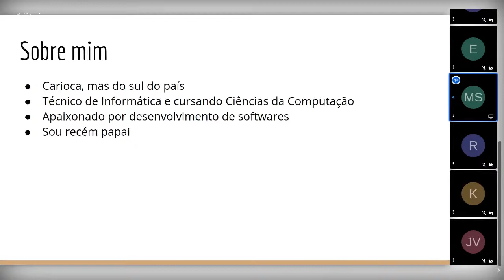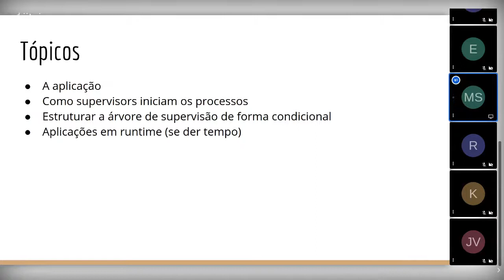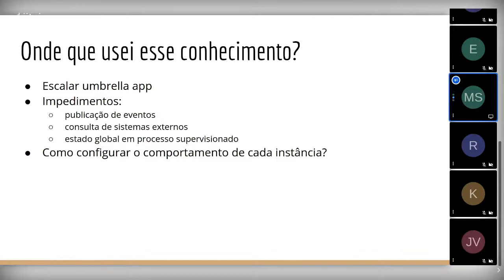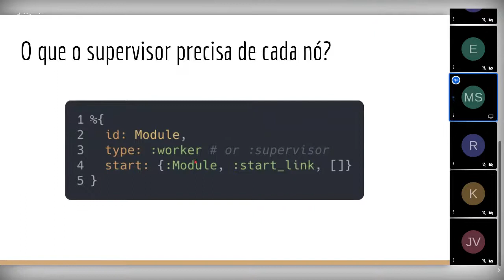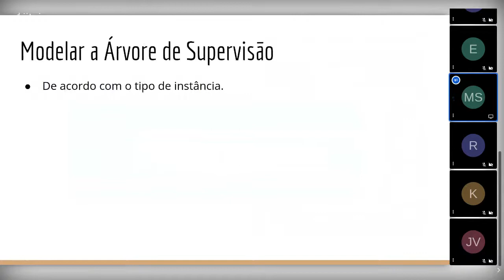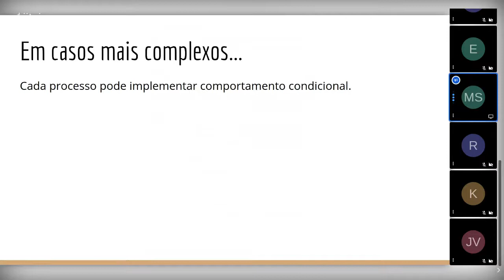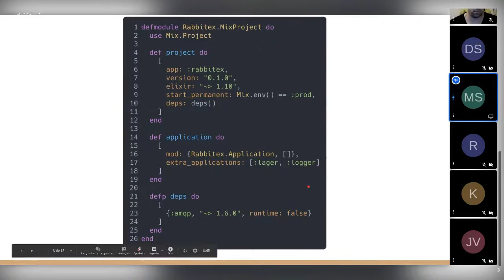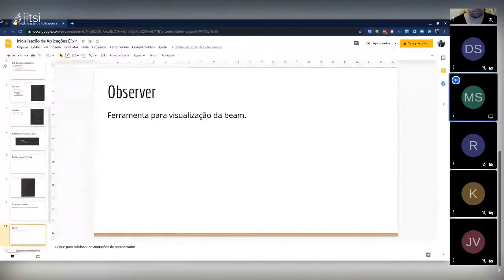Inicialização de Aplicações Elixir por Morôni Sauner | 6º Meetup Elug CE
Uma apresentação prática de como processos de uma aplicação Elixir são inicializados e supervisionados, falando sobre os processos e árvores de supervisão, e como estrutura uma aplicação Elixir.